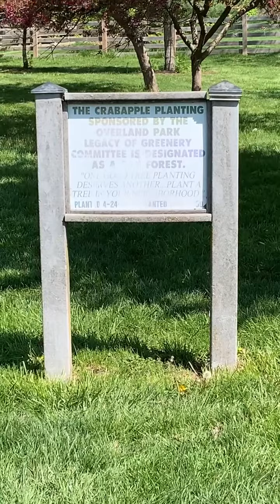Going hiking and exploring a creek.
Hiking a nature trail and exploring creeks.